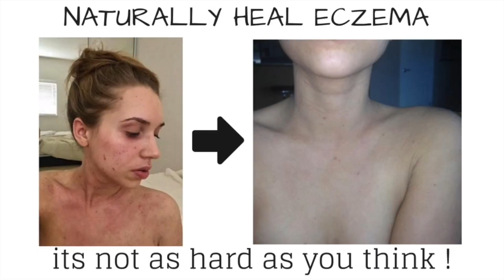4 Foods that INSTANTLY improve the look and health of my SKIN || Rob Stuart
There are 4 foods that for me do something extra special to the tone and health of my skin.  When I eat these skin staple super foods my skin flushes in the most amazing way.

Salmon (raw), egg yolks (from pastured eggs), beef liver and a special green juice are 4 foods that instantly make my skin health better.

THE THREE PHASES WORKBOOK (step by step skin health guide)

- Pick up some butcher box (my favorite healthy meat source)